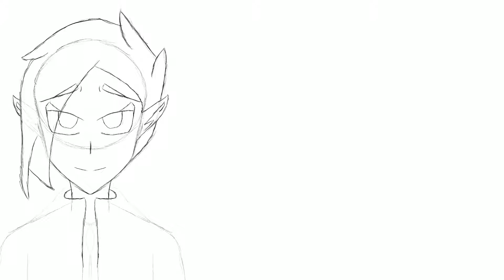A Speed Draw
This does not count as a video. I have a video in the editing process but that took almost an hour to film. So yeah this is what you"re going to get for now.